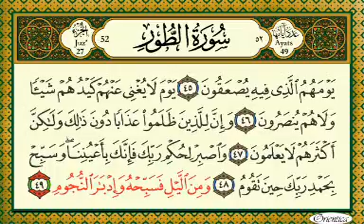68 Quran listen and read recitor Sudais